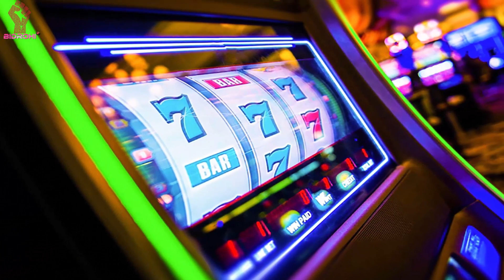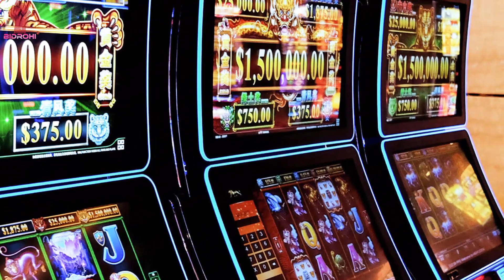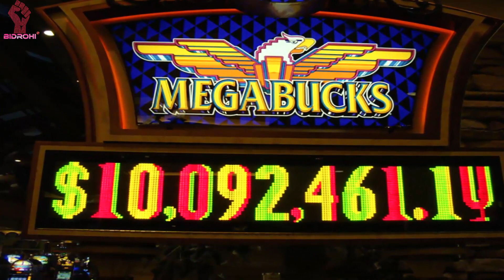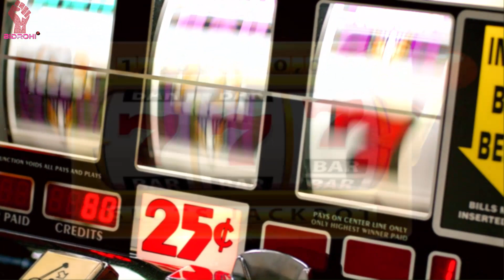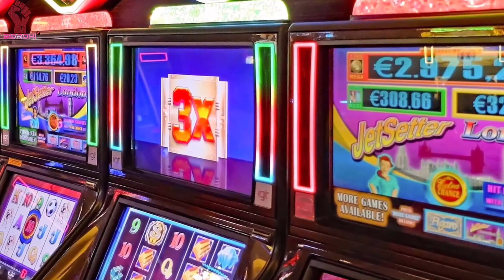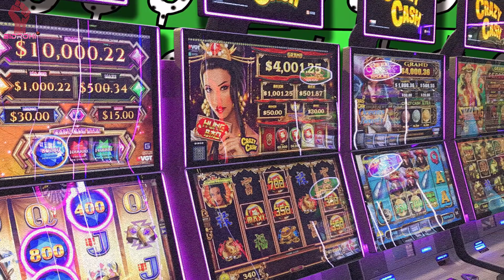ক্যাসিনোয় ভাগ্যের খেলার আড়ালে যা চলে! Bidrohi Tv বিদ্রোহী টিভি